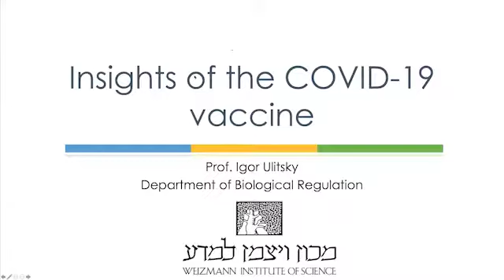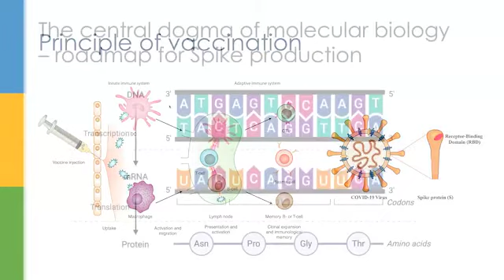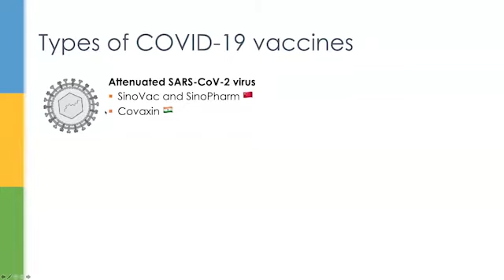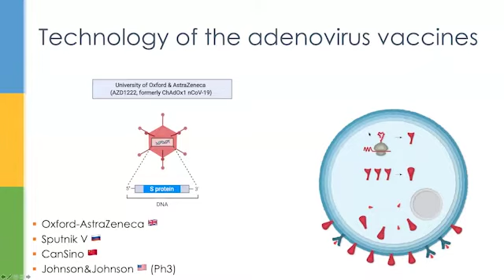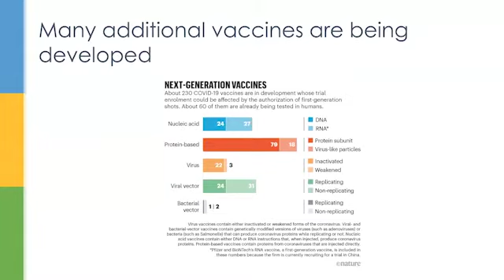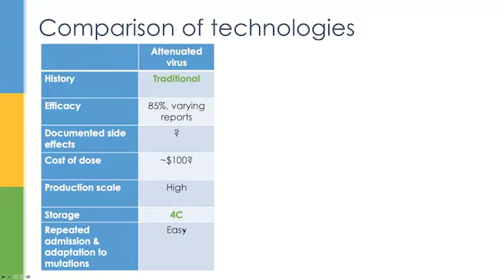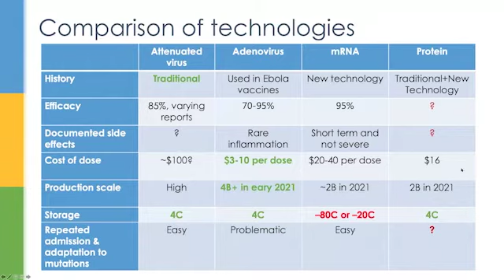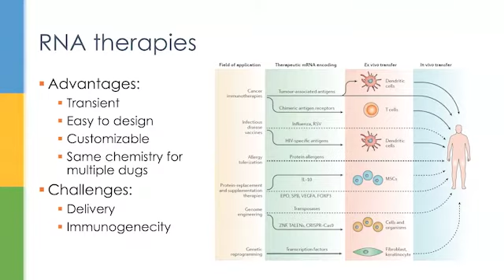Inoculation Nation: Insight on the COVID-19 Vaccine From Israeli Experts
This webinar, hosted by the Latin American Committee for the Weizmann Institute of Science features Prof. Gabi Barbash, Director Emeritus-General of Israel’s Ministry of Health and Director of Weizmann’s Bench-to-Bedside Program, and Prof. Igor Ulitsky of the Department of Biological Regulation.

Prof. Ulitsky discusses the COVID-19 vaccines and how they work, comparing and contrasting the versions available (or soon to be) in terms of mechanism of action, technology, even storage. Prof. Barbash, a well-known public health expert, talks about the vaccines in terms of safety, administration, and community.